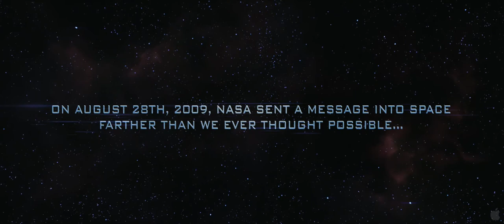Skyline (2010) Trailer